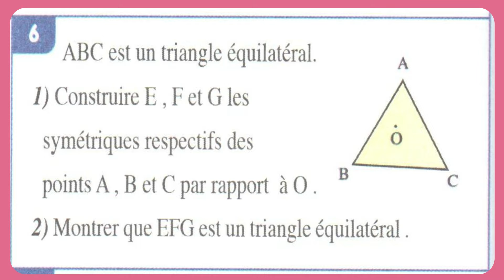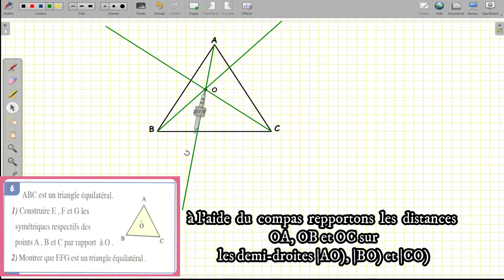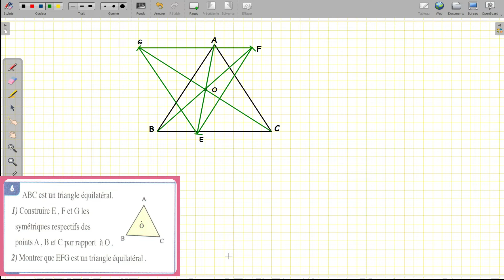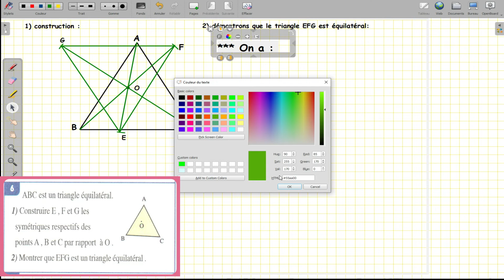Al moufid page126 ex 6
la symétrie centrale conserve
** les distances,
** les angles géométriques (le symétrique d'un angle est un angle de même mesure) et même, dans le plan, les angles orientés,
** les périmètres (la symétrique d'une figure est une figure de même périmètre),
** les aires (la symétrique d'une figure est une figure de même aire).